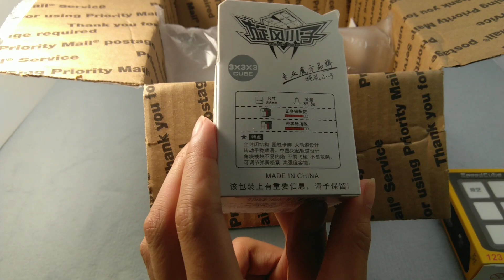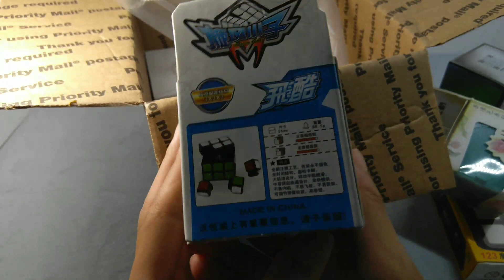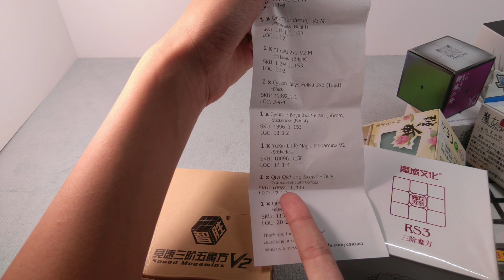Giant $50 unboxing!!!!!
Plz like and sub for my money